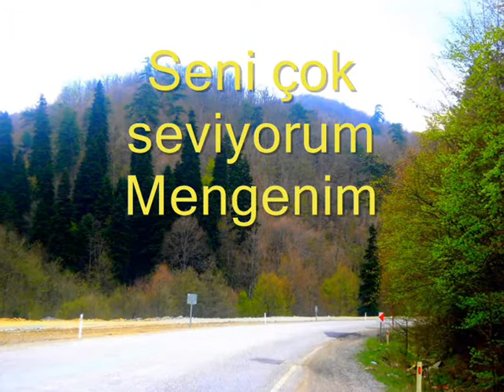Sensiz olmuyor.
Erol ünal